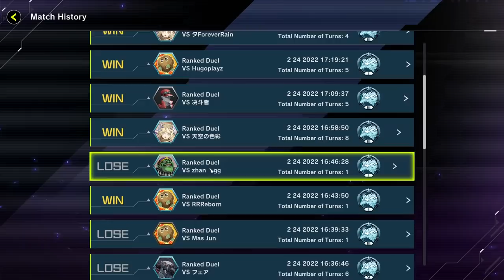【 Yu-Gi-Oh! MASTER DUEL 】| แนวทางการจัดเด็ค Sky Striker Full Ver. จัดเต็มคอมโบเนเกตเทพขัดกันยับๆ 💙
🐻 เติมเกมส์มือถือ ถูกกว่าเติมเองปลอดภัย ไม่มีรีฟันด์ ร้าน THE HUNT SHOP 🐻
✅ ติดต่อเติมเงินทางไลน์ : @thehuntshop

🐻 สมัคร Member เข้าร่วมครอบครัวน้อนต้นๆ ➤

🐻 SOCIAL MEDIA 🐻

00:00 Intro
00:35 แนะนำเด็คลิสต์ + แปลสกิล
09:31 VS Tri brigade
21:53 VS Thunder dragon
32:42 VS Sky Striker
42:31 VS Drytron
52:36 Analysis